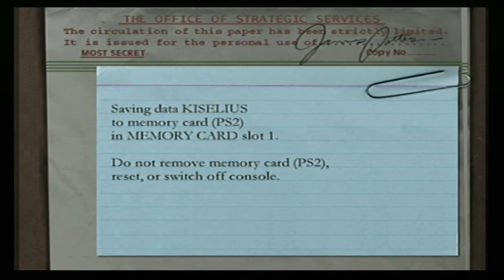Medal of Honor: Frontline (PS2) - Seaside Stowaway (GOLD)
Let's continue a one man war against whole fookin' German army.